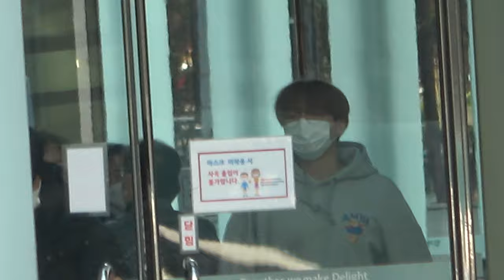211124 정세운 '김영철의파워FM' 녹음 sbs라디오 퇴근